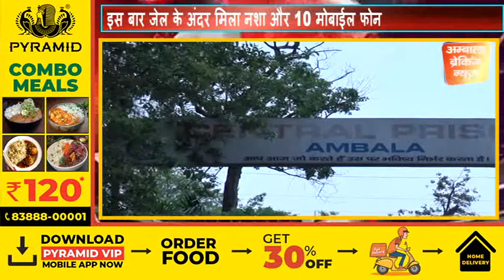जेल के अंदर मिली अफीम और 10 मोबाईल फोन , 1 सस्पेंड 8 पर हुई FIR